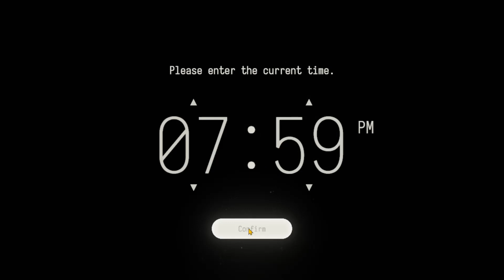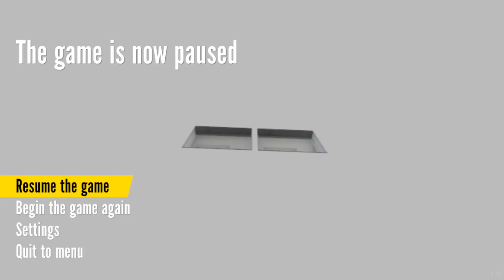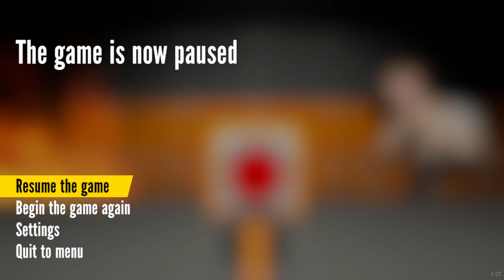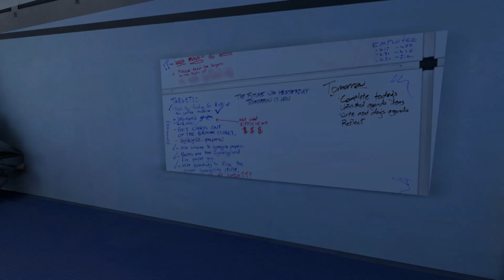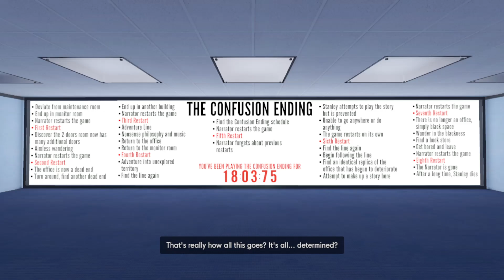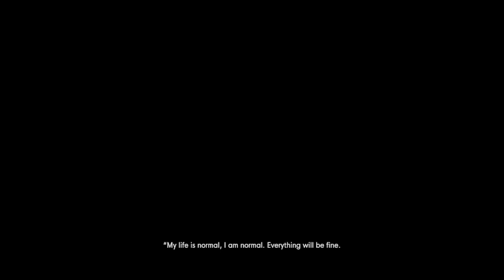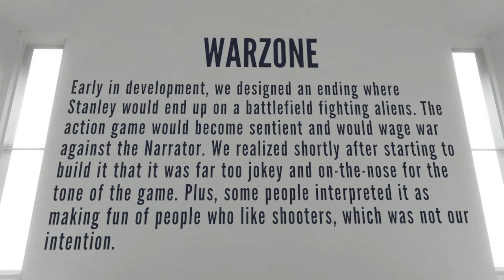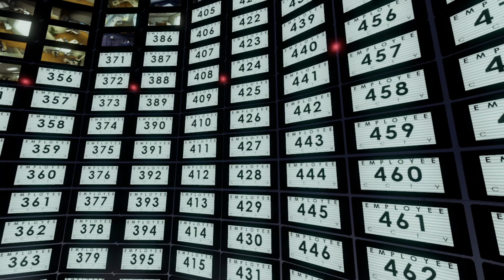The Stanley Parable: Ultra Deluxe All Endings Part 1 (Better FPS)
Chapters

0:00 Epilogue Preparation (1)
1:25 Epilogue Preparation (2)
2:40 Epilogue Preparation (3)
3:53 Epilogue Preparation (4)
5:47 Epilogue Preparation (5)
6:54 Intro
8:58 The Reluctance Ending
10:13 Out of Map Ending (No)
12:57 Out of Map Ending (Yes)
15:41 The Heaven Ending Preparation (1)
16:34 The Heaven Ending Preparation (2)
17:24 The Heaven Ending Preparation (3)
18:30 The Heaven Ending Preparation (4)
18:50 The Heaven Ending Preparation (5)
19:03 The Heaven Ending
19:32 The 417 Ending
21:13 The Vent Ending
25:43 The Powerful Ending
27:13 The Cold Feet Ending
29:05 The Games Ending
45:16 The Zending
51:23 The Real Person Ending
1:06:13 The Phone Ending
1:13:39 The Confusion Ending
1:30:58 The Broom Closet Ending
1:38:18 The Insane Ending
1:45:18 The Escape Pod Ending
1:49:38 The Press Conference Ending
2:01:06 The Museum Ending
2:10:50 "Bottom of the Mind Control Facility" Ending
2:15:46 The Countdown Ending With The Secret
2:24:49 The Freedom Ending
2:29:58 Outro